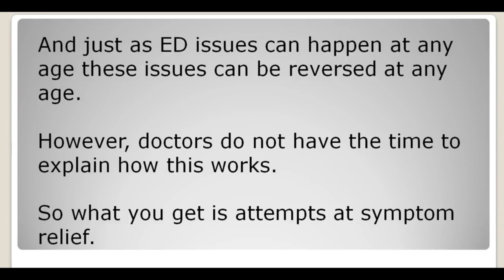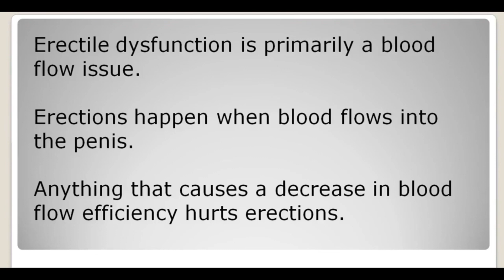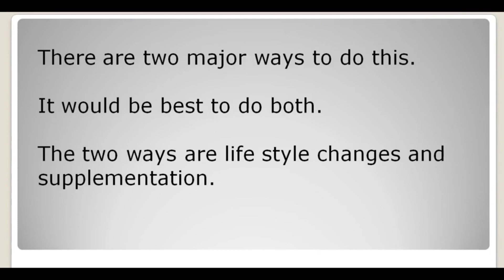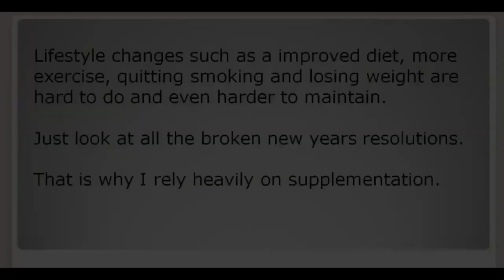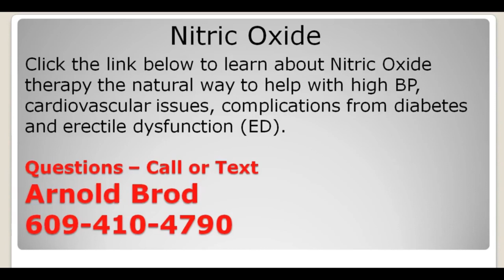The Causes Of Erectile Dysfunction Can Be Reversed at Any Age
Follow this link for info on nitric oxide for sexual health

Have a look at my blog for more sexual health information

SUMMARY:
Erectile dysfunction is primarally a blood flow problem. It is the same problem that cuases high blood pressure, heart attacks and strokes. Addressing the causes of ED also helps prevent high BP, heart attacks and strokes.

00:00 Intro
1:00 ED at any age
2:00 ED and blood flow
3:00 Blood flow damage is reversible
3:40 Life style changes
4:45 Supplements
5:00 Nitric Oxide Therapy

TRANSLATED TITLES:

勃起功能障碍的原因可以在任何年龄逆转

勃起功能障碍的原因可以逆转

勃起功能障碍可以逆转

Las causas de la disfunción eréctil se pueden revertir a cualquier edad

Las causas de la disfunción eréctil se pueden revertir

La disfunción eréctil se puede revertir

स्तंभन दोष के कारणों को किसी भी उम्र में उलटा किया जा सकता है

स्तंभन दोष के कारणों को उलटा किया जा सकता है

स्तंभन दोष को उलटा किया जा सकता है

يمكن عكس أسباب ضعف الانتصاب في أي عمر

يمكن عكس أسباب ضعف الانتصاب

يمكن عكس مسار ضعف الانتصاب

As causas da disfunção erétil podem ser revertidas em qualquer idade

As causas da disfunção erétil podem ser revertidas

Disfunção erétil pode ser revertida

Причины эректильной дисфункции можно устранить в любом возрасте

Причины эректильной дисфункции можно устранить

Эректильную дисфункцию можно обратить

勃起不全の原因は年齢を問わず元に戻すことができます

勃起不全の原因は元に戻すことができます

勃起不全は元に戻すことができます

Les causes de la dysfonction érectile peuvent être inversées à tout âge

Les causes de la dysfonction érectile peuvent être inversées

La dysfonction érectile peut être inversée

Die Ursachen der erektilen Dysfunktion können in jedem Alter rückgängig gemacht werden

Die Ursachen der erektilen Dysfunktion können rückgängig gemacht werden

Erektile Dysfunktion kann rückgängig gemacht werden